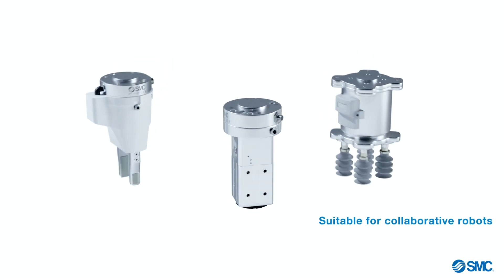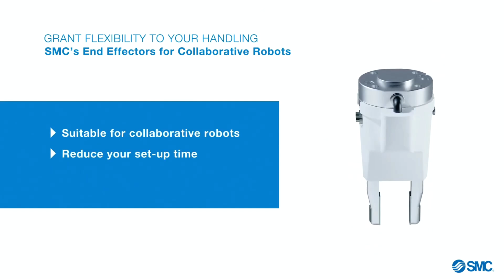End Effectors for Collaborative Robots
Options include parallel air grippers, 2-finger grippers, vacuum grippers, and more, ensuring efficient and versatile material handling.

Serving Canada for over 60 years, Proax Technologies is a leading Technical Automation Distributor, offering innovative solutions in the Automation & Robotics, Mechanical Solutions, Motion Control, Machine Safety, Industrial Controls and Pneumatics industries. We support clients through preferred in-house technical solutions and are proud to represent world-class manufacturers in the industrial automation field, allowing us to offer customers the best possible products and solutions.